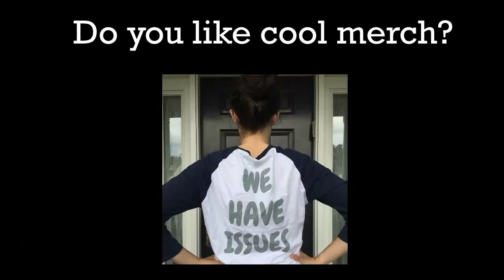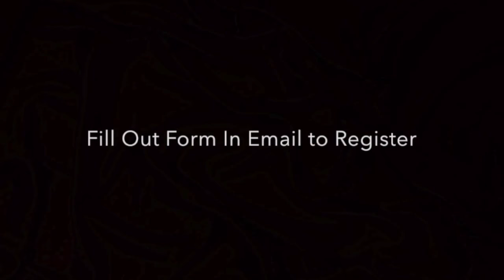03 GHS Reporter, September 13 2018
Sam Dougherty with headlines; Journal meeting; Powder Puff.